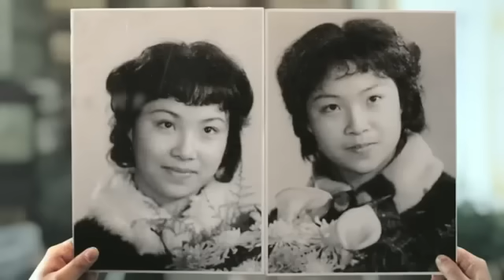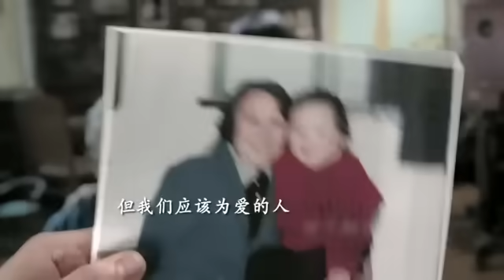罗辑思维 57 中国为什么有前途？